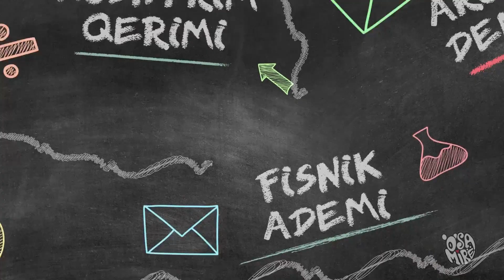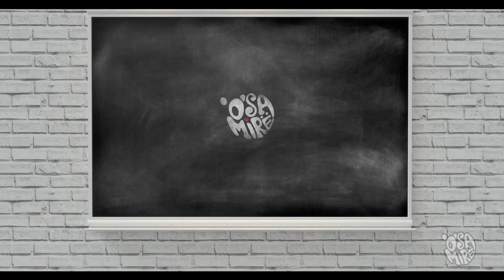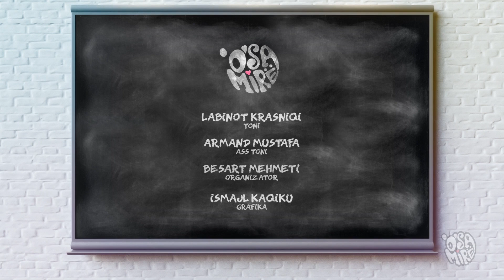O Sa Mire Episodi 127